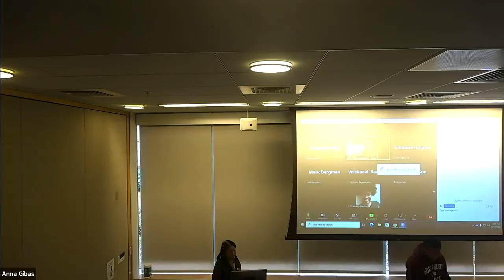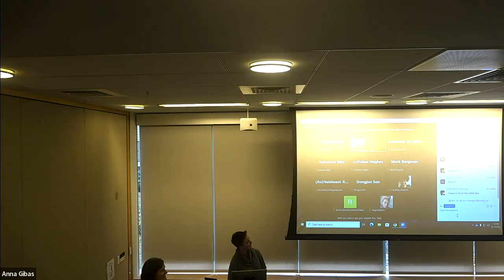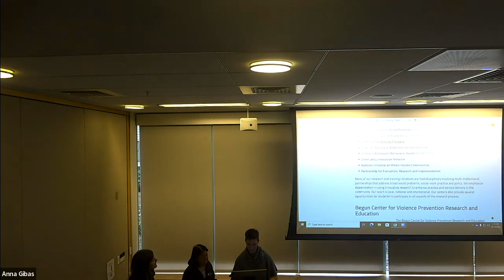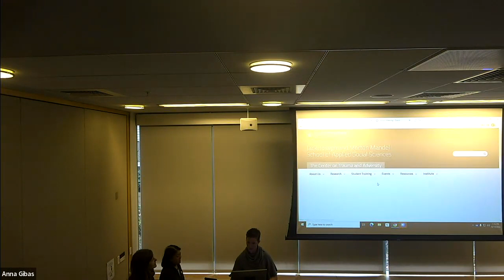Lunch & Learn: Center on Trauma and Adversity Presentation | Oct. 19, 2022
Join us for this ongoing series to support students in all of the Mandel School's programs. Feel free to bring a bagged lunch; drinks and snacks will be provided.

Participation in these events can be counted towards your Professional Development (PD) Hours with the approval of your field faculty advisor. You may incorporate this activity into your Learning Agreement for your field education requirements. Please reach out to your field faculty advisor with any questions or instructions.

We are planning to offer more programming as an ongoing series.